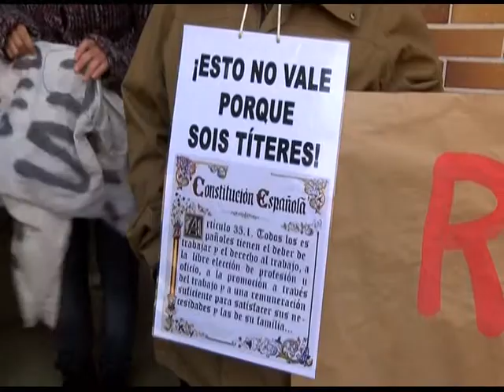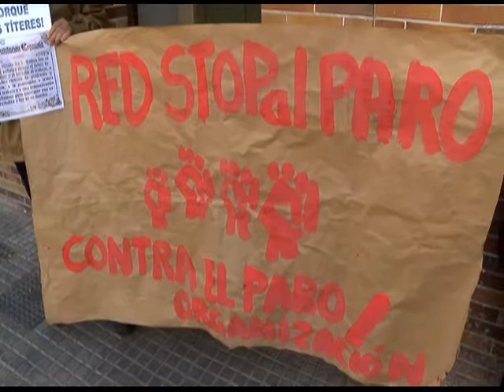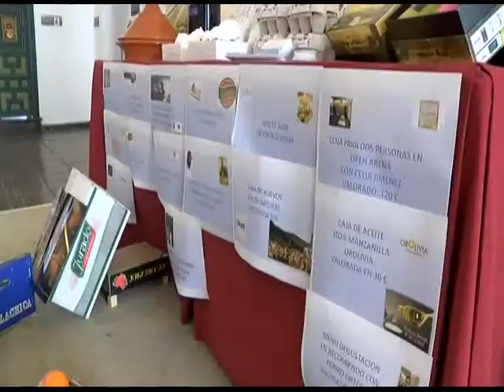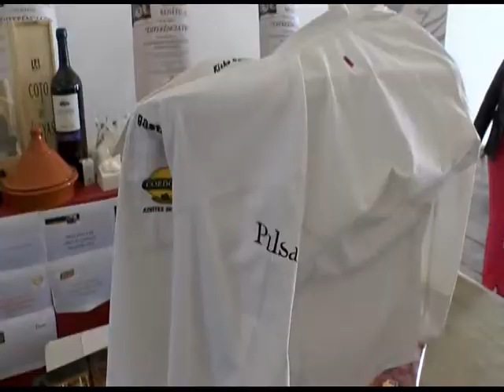17 03 15 INFORMATIVO DEF